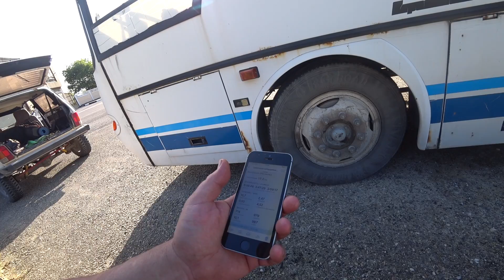Новороссийск - Кабардинка. Плантации кактусов в горах.717 метров над землёй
Привет всем. Предлагаем прогуляться с нами в горы. Мы с вами увидим черепах , змей, много разных цветов и растений.Марко́тхский хребе́т тянется вдоль побережья Чёрного моря на 90 км. Самая высокая точка Маркотхского хребта на территории Новороссийска — гора Сахарная голова (558 м).Максимальная высота — 717 м гора Совхозная (ранее Нако) к северо-западу от Кабардинки. Заканчиваeтся обрывом к р. Адерба восточнее Геленджика.